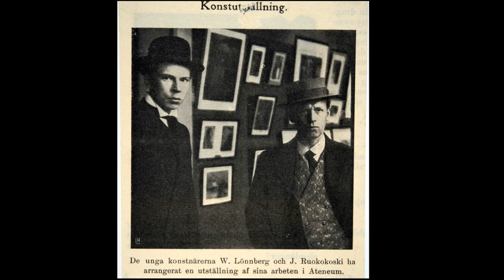Jalmari Ruokokoski (1886-1936) - A Finnish Expressionist painter.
Joel Jalmari Ruokokoski, known as Jali (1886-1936) was a Finnish Expressionist painter. Although most of his works were landscapes and still-lifes, he is probably best known for a series of portraits (including numerous self-portraits) painted mostly during the 1910s. Although Ruokokoski never officially joined the November Group, (Marraskuun ryhmä), he participated in the galleries set up by the group.

Musics:
A Kiss For Amanda
DJ Williams